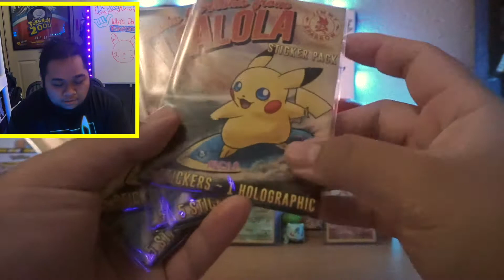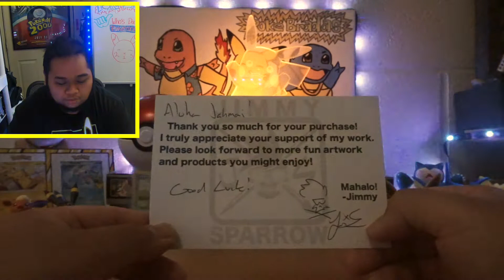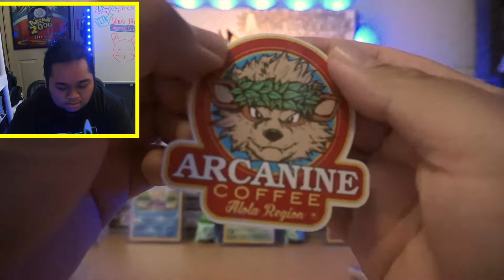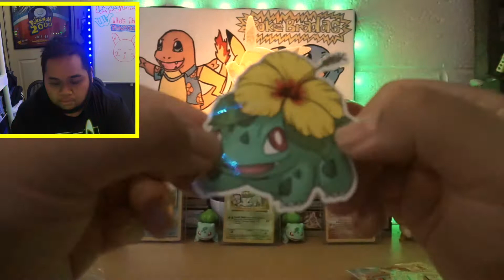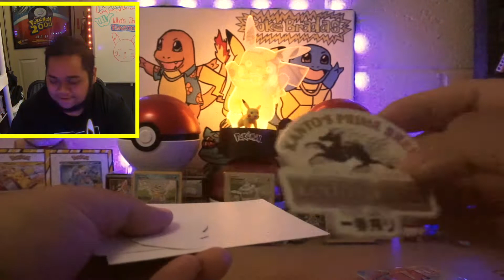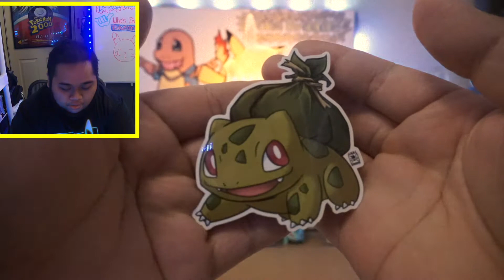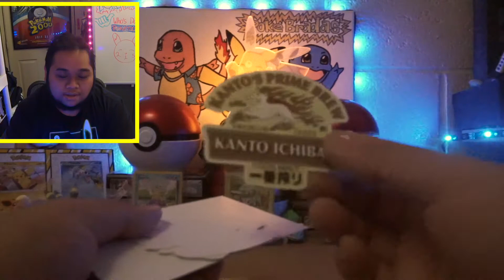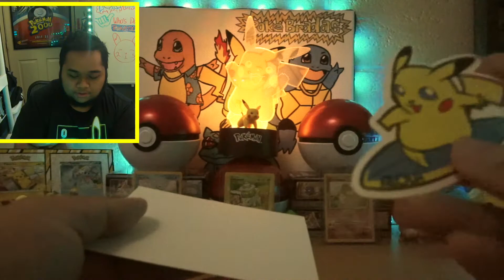***pulling the shiny charizard vmax*** chee huuu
check out his store and instagram got some awesome designs